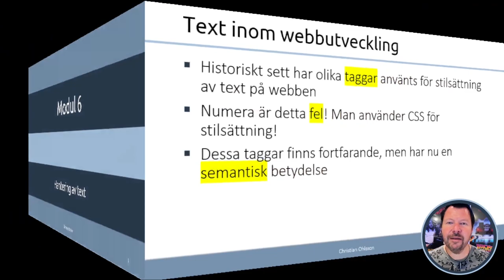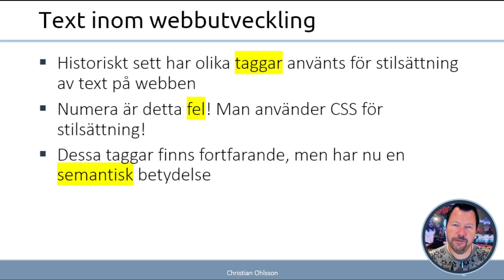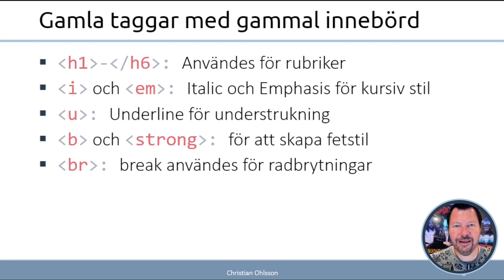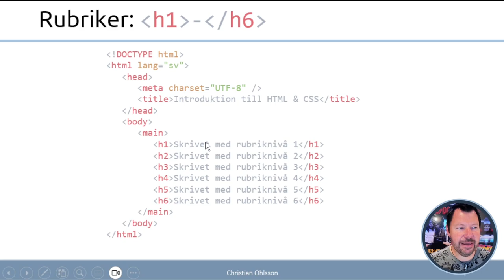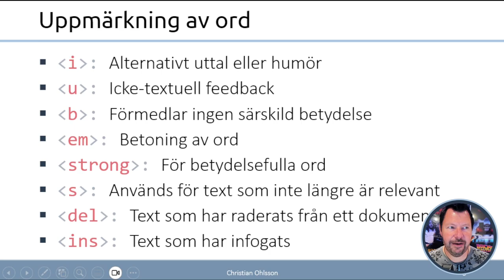WUH100 2023 6.1 Hantering av text